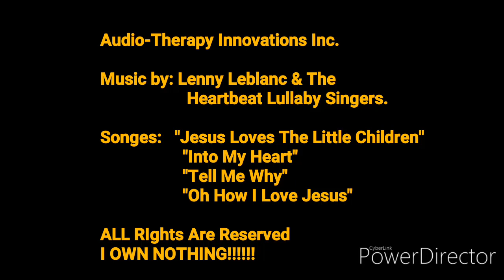Children's Lullaby: HeartBeat 2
ALL RIGHTS ARE RESERVED & BELONG TO THEIR RESPECTFUL OWNERS.
Audio-Therapy Innovations Inc.

                    Heartbeat Lullaby Singers.

Songes:   "Jesus Loves The Little Children"